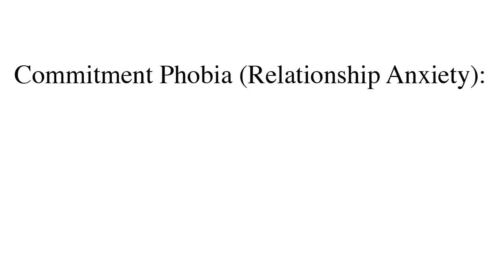5 Signs You Can’t Handle A Relationship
5 Signs You Can’t Handle A Relationship
When you meet a guy, you want the two of you to last forever because you are so overwhelmed with every word that comes out of his mouth.

You immediately think that you found the love of your life and you are already imagining your wedding dress, your kids and a huge house somewhere by the sea.

And then all of a sudden, you start realizing that your ‘perfect’ guy is not that perfect after all. You see that he isn’t ready to commit to you fully and that he is not hubby material. In case you also think that your man is not like he was before and that he doesn’t want a long-term relationship with you, check these signs to be 100% sure.

9 Questions To Ask Yourself To Know If You Still Love Him
14 Tips To Make A Long Distance Relationship Work